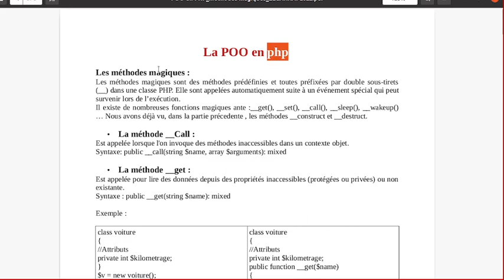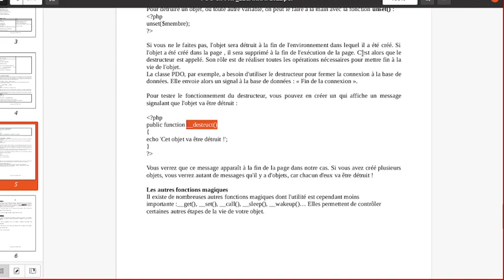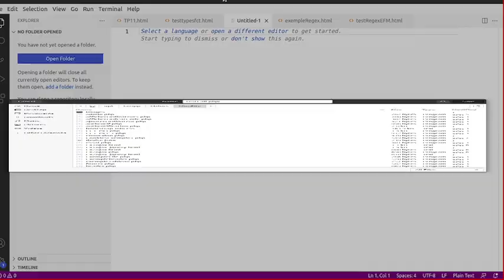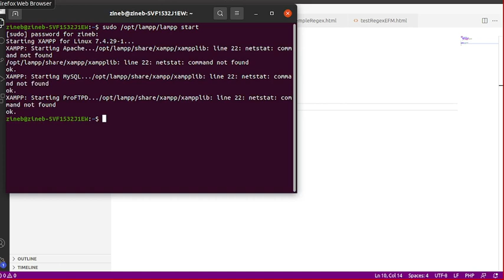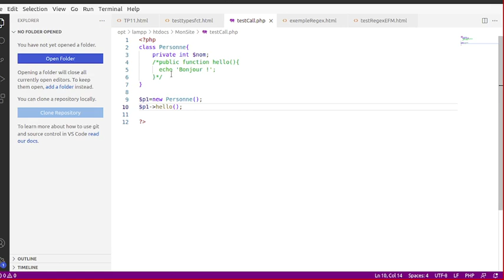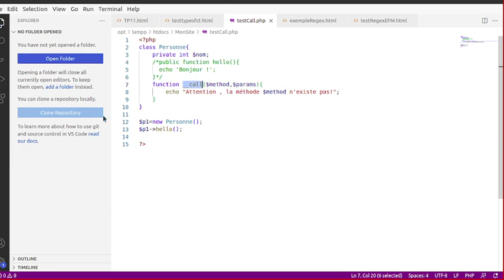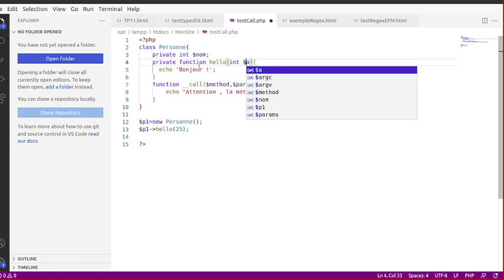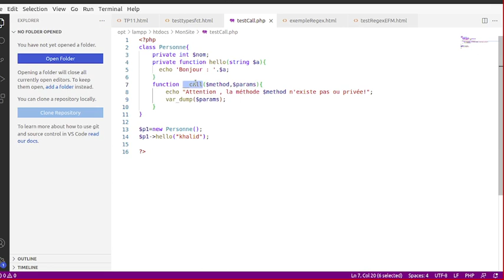php vidéo 47 : La POO en php / méthode magique Call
Les méthodes magiques en PHP : Call method